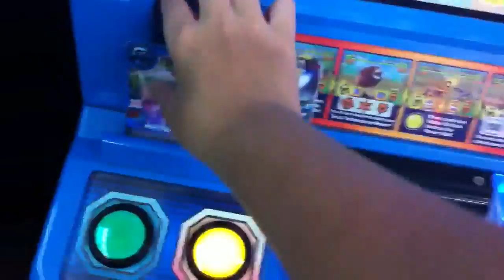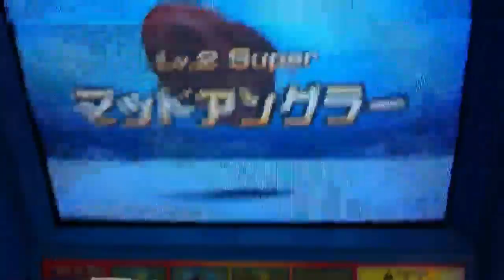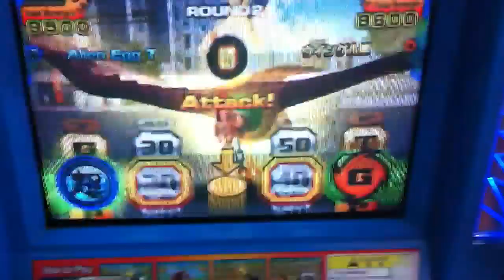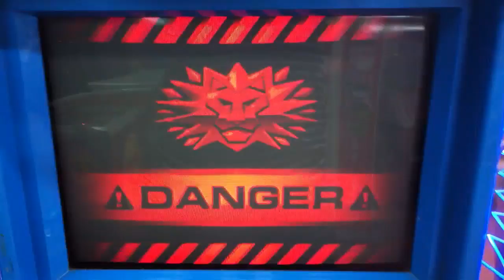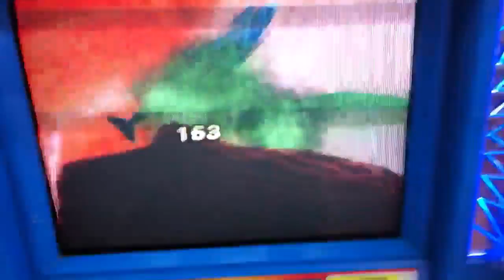Animal kaiser evolution 5 - strong mode - using Sperm Whale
Lol I eat and I dunno what to do,so I go down and play AK XD